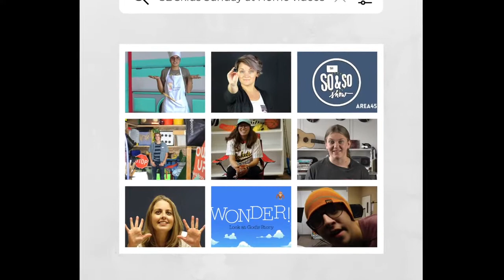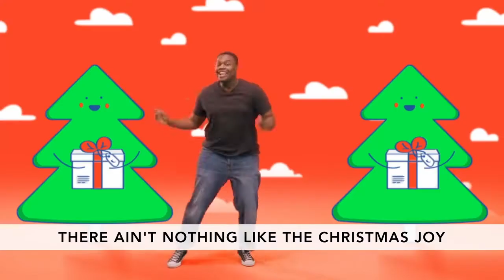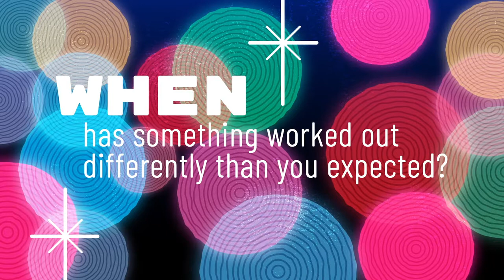So and So Show Dec #2